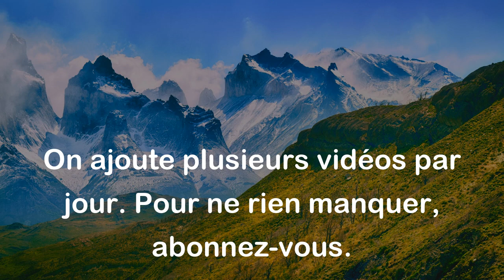Moins on a de Dieu, plus il faut y croire. - Jean Rostand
La citation "Moins on a de Dieu, plus il faut y croire" de Jean Rostand suggère que si la croyance en Dieu diminue, les personnes peuvent ressentir le besoin de croire encore plus fort en Dieu pour combler ce vide spirituel ou pour faire face à des difficultés dans leur vie. En d'autres termes, plus on doute de l'existence de Dieu, plus on peut être tenté de croire en Lui.